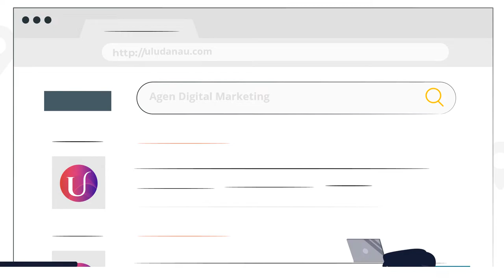Jasa Pembuatan Video Ucapan HUT RI Ke 77, Ucapan Hari Kemerdekaan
21. ...

KEYWORD POSTINGAN INI, YANG COCOK DAN TEPAT